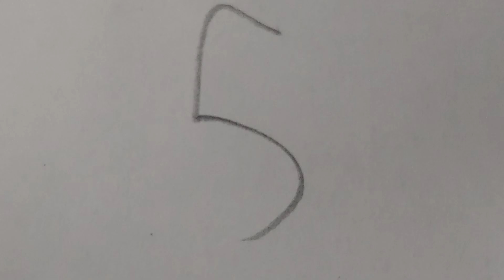5 interesting things about Mission San Fernando Rey de Espana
this is a project for my sister. its about Mission San Fernando Rey de Espana.